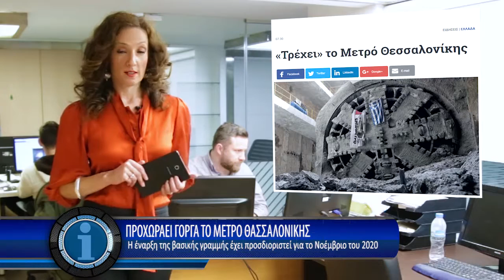Η οικονομία σε 1' από το - 28/2/2018